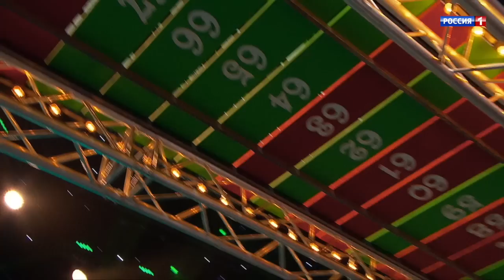Show «The Incredible people» Final. Maxim Sarukhanov. Unique memory